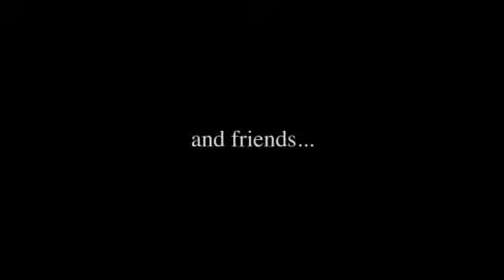M&J FILM -LIFE STYLE- WEDDING- PART / -완두와 개미의 결혼식-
M&JFILM (2011)

A short film by M&J Film

running time: 6 minute 12 seconds

Project Group "m&jfilm"

Written & Directed by FLOOR JIN, STYLE M
Produced by FLOOR JIN
Sound Design FLOOR JIN
Edited by FLOOR JIN

MUSIC: "Minu L's First Single - Can't stop loving you, Lil Eddie - Statue, Lady Antebellum - Just a Kiss"

Special thanks to: 지완, 유신

M&J FILM, INC 2010

interview was shot on a Canon 7D